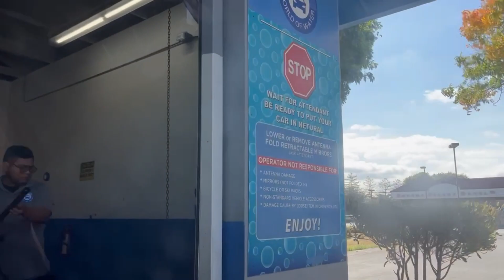MY 1ST CAR WASH VIDEO!!! Car Wash: Unknown Tunnel System | Future Xpress Car Wash | Rohnert Park, CA